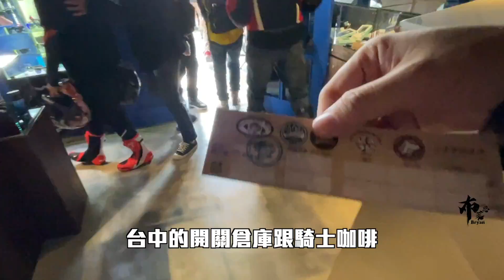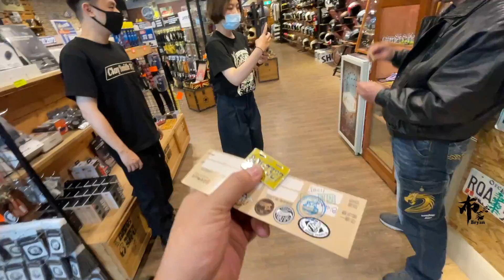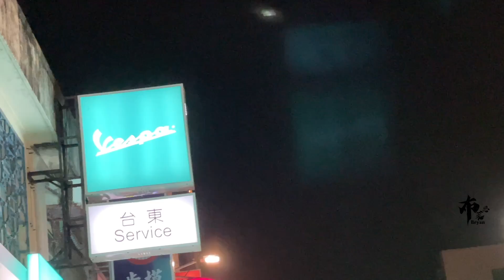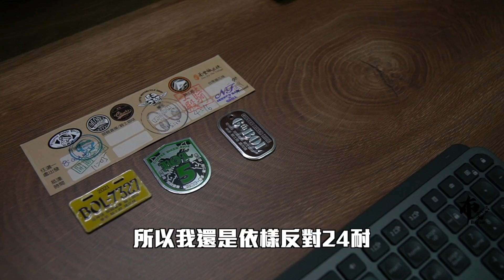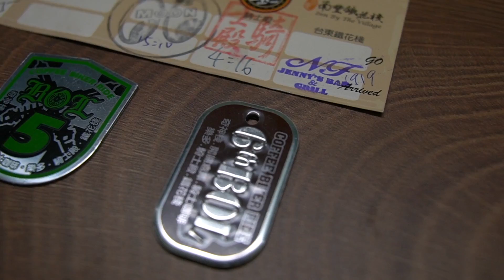布-騎車-反對重機24耐單日環島....跑完之後我想說.... 第七屆 BOL騎士咖啡盃 四點全到！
直播都會在副頻道趕快訂閱起來～

"布購"商城正式開張！！ 不夠，就布購！！

攝影器材
相機：Sony A6400、Sony A6600、Sony AXP55、GoPro
鏡頭：SEL1018、SIGMA 16mm f/1.4、Tamron 17-70mm f/2.8
麥克風：RODE VMP+、Comica BOOMX-D